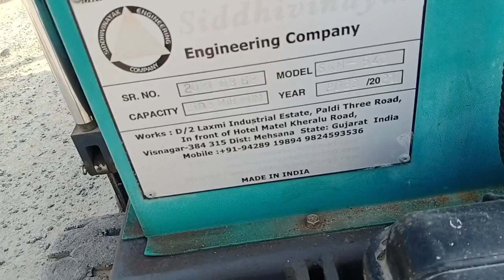നമ്മൾ നാട് വിടേണ്ടി വരുമോ nh 66,kerala 6 laining,elevated highway,nh66 kuttippuram,crash barrier